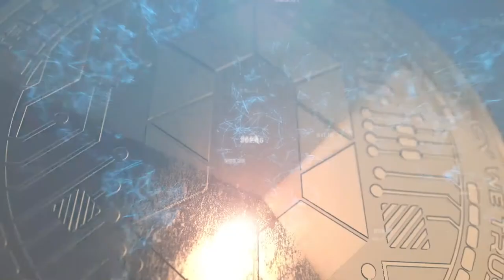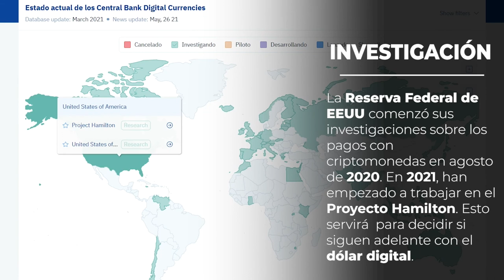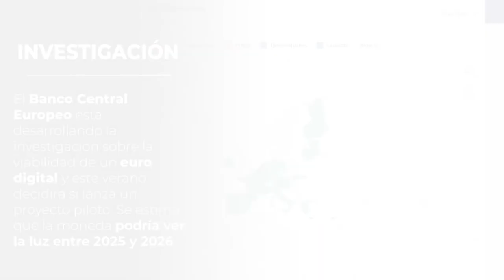Mapamundi: de Asia a EEUU, las divisas digitales de los bancos centrales ya están aquí